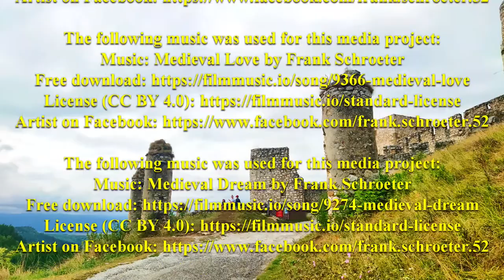Auf der Zipser Burg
File:Slovakia Spis.gif
Hochgeladen: 4. Juni 2006

Gemeinfrei
File:Thuróczy Tatárjárás.JPG
Erstellt: 1. Januar 1488

Gemeinfrei
File:Thuróczy Tatárjárás.JPG

Gemeinfrei
File:Béla IV (Chronica Hungarorum).jpg

File:Bergparade in Pobershau 2004.JPG
Erstellt: 12. September 2004

GemeinfreiHinweise zur Weiternutzung
File:Die verschiedenen Arten der Fahrung.png
Erstellt: 1. Januar 1556

den Kameras

KoerniDD 2022